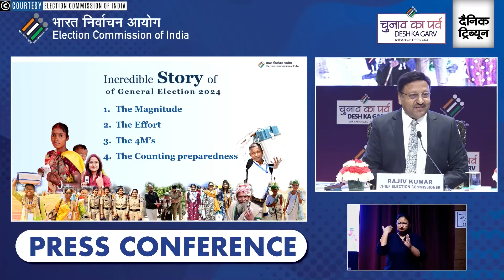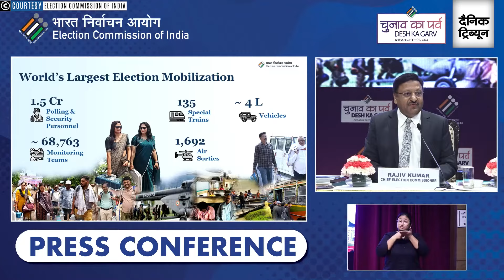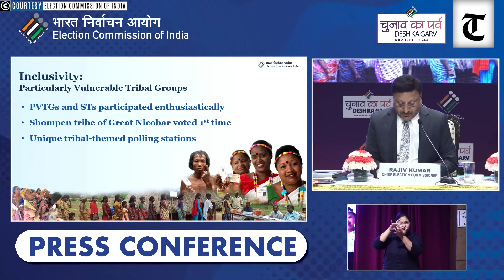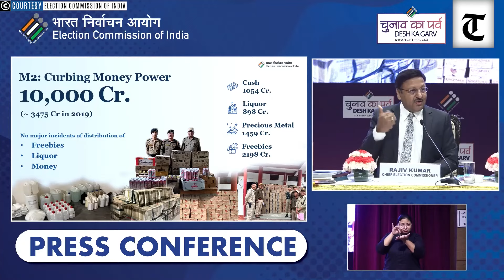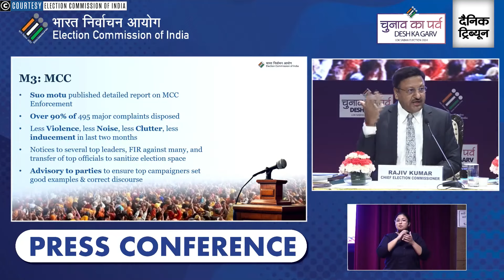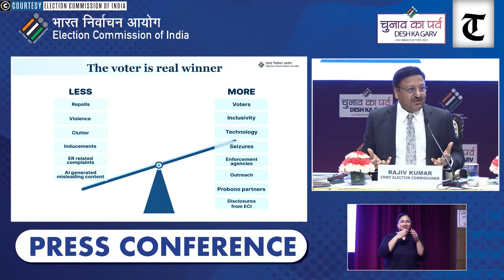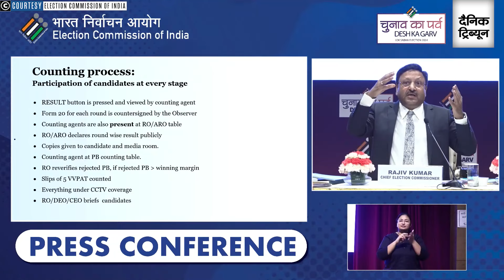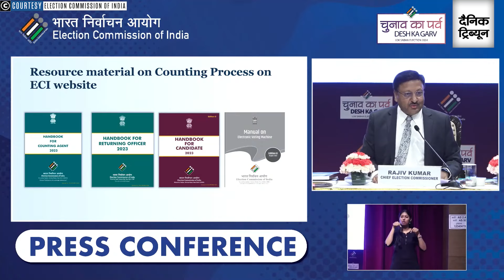‘We have created world record…’: Chief Election Commissioner Rajiv Kumar on Lok Sabha election 2024